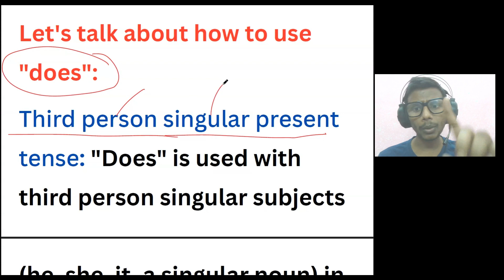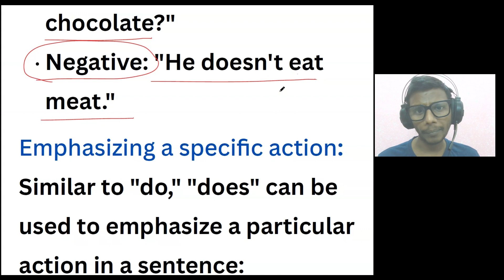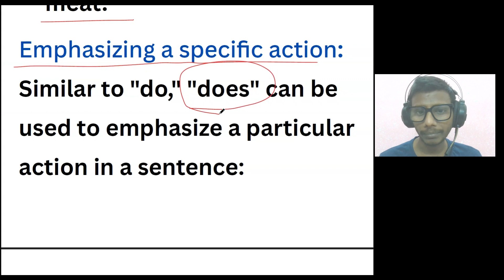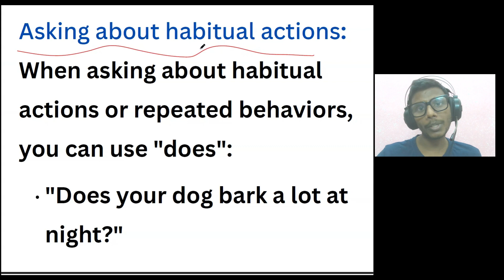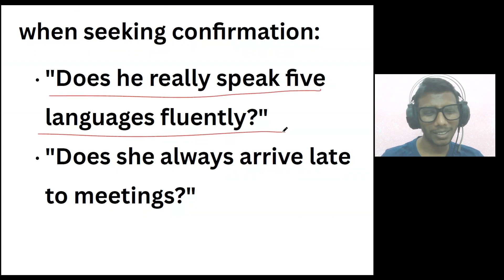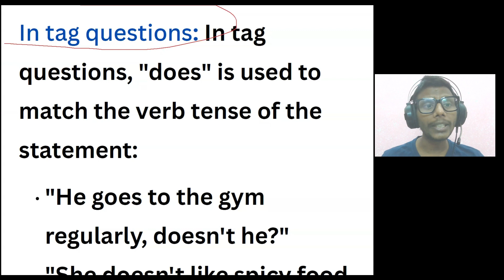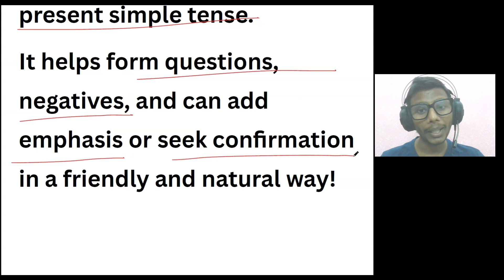Use of "DOES" in English Grammar l English Speaking